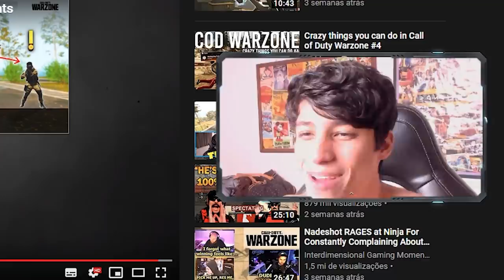REAGINDO AO TIRO MAIS LONGO DE KAR98! WARZONE MELHORES JOGADAS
REAGINDO AO TIRO MAIS LONGO DE KAR98! COD WARZONE

📸 MEU INSTAGRAM: @dcorvo_